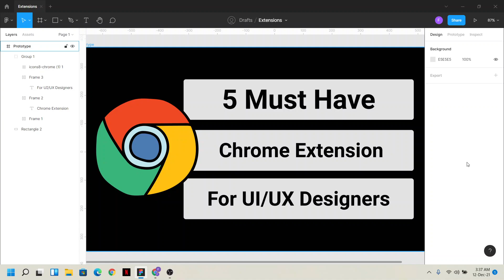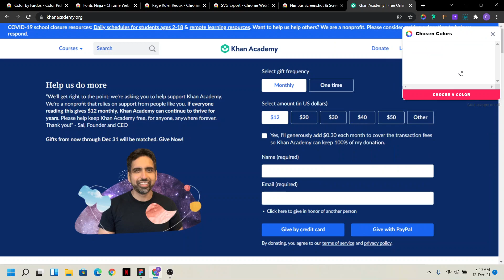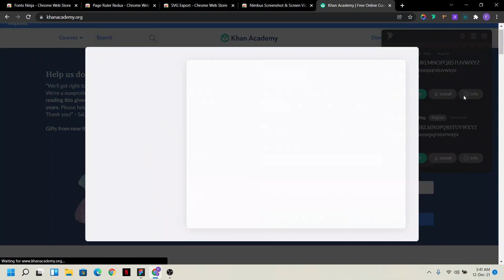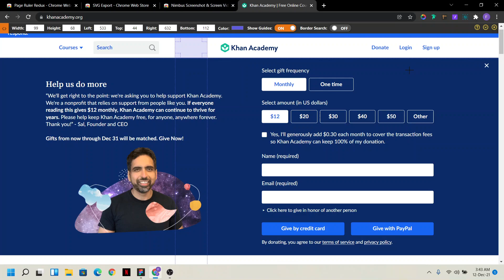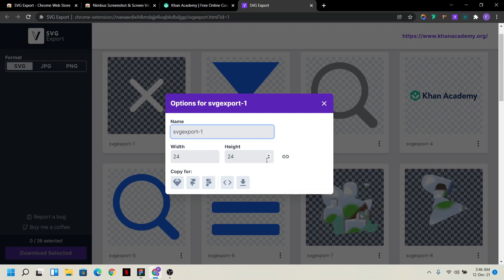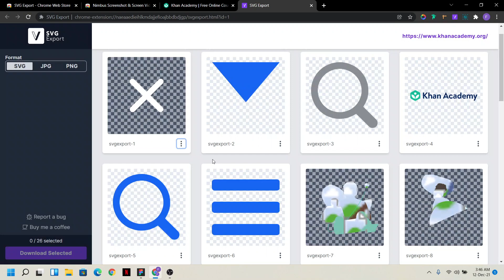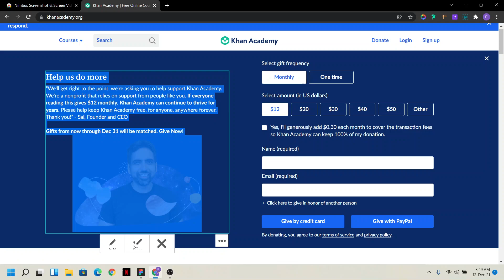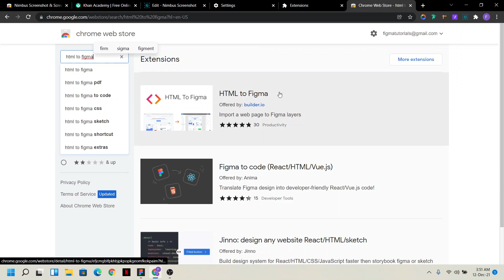5 MUST have Chrome Extension for UI/UX Designers | ডিজাইনারদের জন্য ৫ টি সেরা ক্রোম এক্সটেনশনস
Hello Designers!  Solve your all confusion while designing by using these 5 useful chrome extensions. Using these extensions you can clear your confusion about colors, fonts, spacing, download SVG even take Screen Shots and edit easily. Make your life easier and design smart!

I am giving the link to the Chrome extensions here for your use -

SVG Export - chrome-extension://naeaaedieihlkmdajjefioajbbdbdjgp/svgexport.html?id=1

5 MUST have Chrome Extension for UI/UX Designers | ডিজাইনারদের জন্য ৫ টি সেরা ক্রোম এক্সটেনশনস